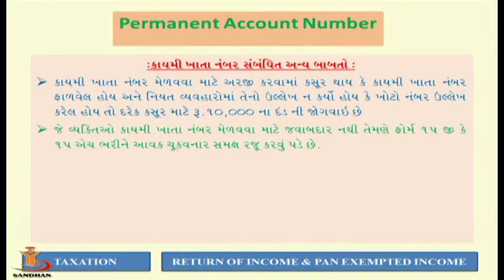Return Of Income & Pan Expempted Income Part 4